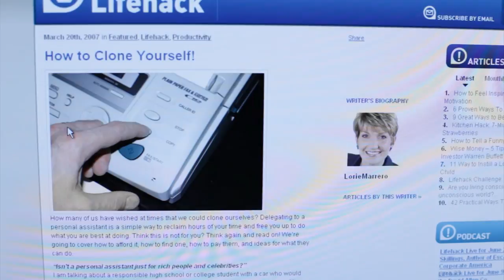Scan & Copy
I find a solution to not having enough time.